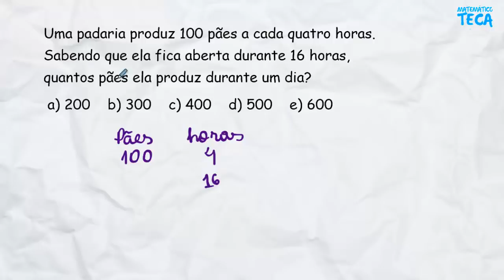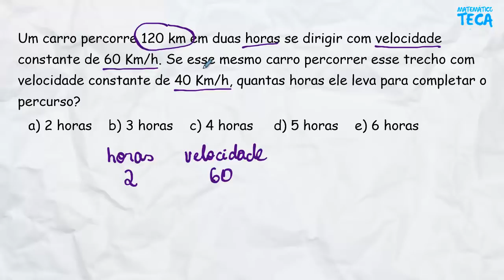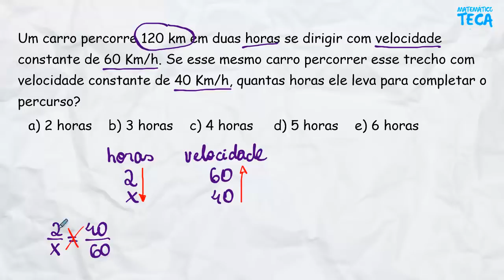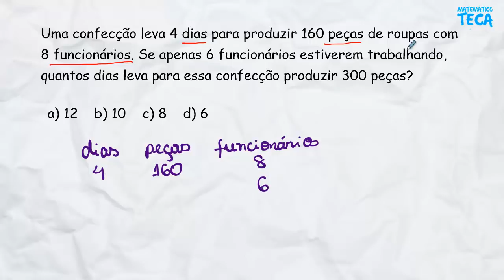Regra de Três Simples e Composta (Exercícios Resolvidos)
Problemas de Regra de três simples e composta para concurso

1) Uma padaria produz 100 pães a cada quatro horas. Sabendo que ela fica aberta durante 16 horas, quantos pães ela produz durante um dia?

2) Um carro percorre 120 km em duas horas se dirigir com velocidade constante de 60 Km/h, quantas horas ele leva para completar o percurso?

3) Uma confecção leva 4 dias para produzir 160 peças de roupas com 8 funcionários. Se apenas 6 funcionários estiverem trabalhando, quantos dias leva para essa confecção produzir 300 peças?